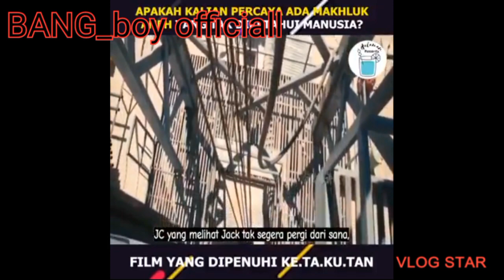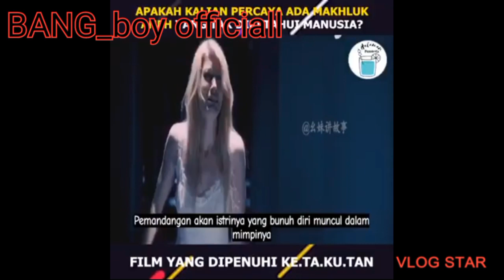ALUR CERITA FLM PENUH KETAKUTAN#BANG_boy officiall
alur cerita flm